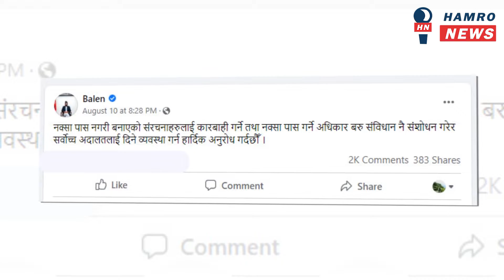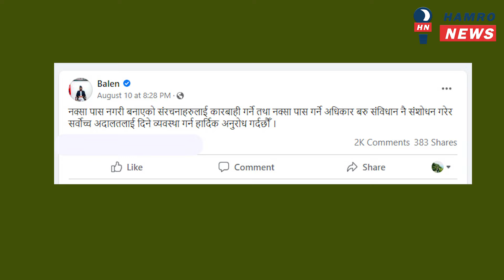Breaking News।बालेनविरूद्ध अदालतको अपहेलना मुद्दा । अब के हुन्छ ? Balen Sha News। Hot News Balen Sha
बालेनविरूद्ध अदालतको अपहेलना मुद्दा । अब के हुन्छ ? Balen Sha News। Hot News Balen Sha
NEPALI SAMACHAR HARU.